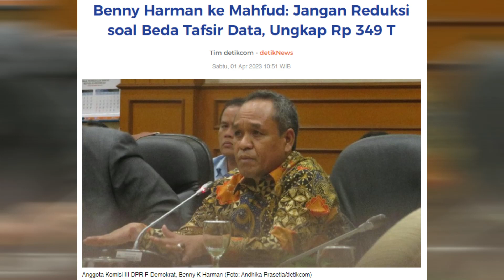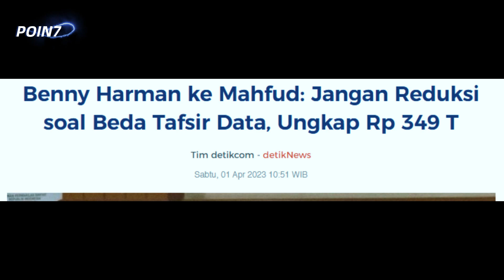BREAKING NEWS || REDUKSI SOAL BEDA TAFSIR DATA RAPAT DPR GADUH SALING MENUDUH SOAL KASUS 300 TRILIUN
poin7 berita presidenjokowidodo beritahariini beritaterbaru beritanews news beritaviral beritaterkini isupolitik capres2024 pilpres2024 infopolitik infoberiA KABARBERITA BERITAVIRALTERBARU YOUTUBE BREAKING NEWS || REDUKSI SOAL BEDA TAFSIR DATA RAPAT DPR GADUH SALING MENUDUH SOAL KASUS 300 TRILIUN